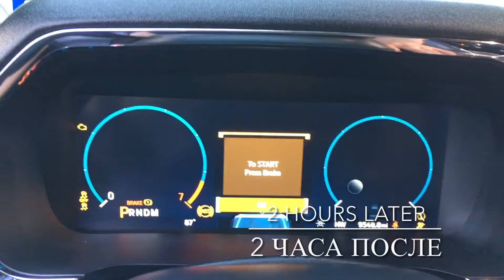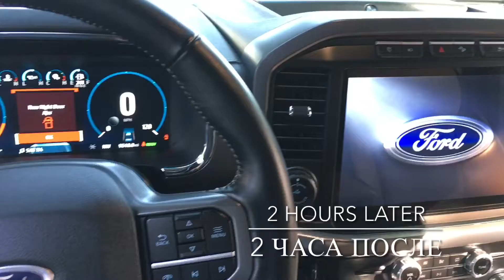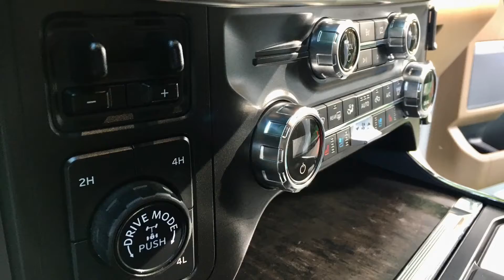53rd Car, 2021 Hybrid F-150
(Lifetime: Car #73)

Thank you John for trusting me to detail your Brand New 2021 Hybrid Ford F-150. 😃

You were one of few in 2020 who helped me get greater exposure to my Car Detailing, by trusting me to detail your previous Ford F-150. Thank you isn’t enough. Thank you for continuing your trust in my detailing. 😃🙌

Every vehicle’s unique and requires special attention. Every vehicle has a story to tell. Every person chooses vehicles unique to their personalities.

This is my favorite vehicle to detail for 2022, thus far. This 2021 Hybrid F-150 has unique  beautiful genuine leather all throughout. Beautiful 12-Inch Touch Screen 📺. The engine, upon start, is very quite. Overall great Hybrid Truck.

After 2 hours, this Hybrid Truck received deep detail. A car can look clean, but with right tools, you can make it look even cleaner.

One tool I always use that helps me achieve spotless and dust-free results… boars-hair detail brush. Results speak for themselves.

P.S.

The reason it’s says 73 cars but video shows 53, because I didn’t have the right tools in the beginning (2018) to shoot videos.

Summer time schedule is feeling up quickly. Current availability is Saturday and Sunday, 7am-12pm